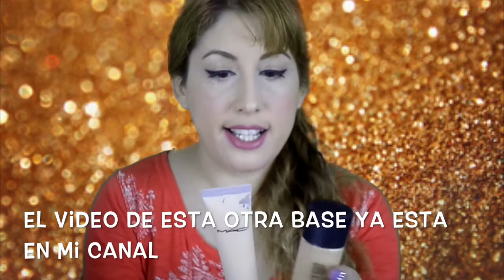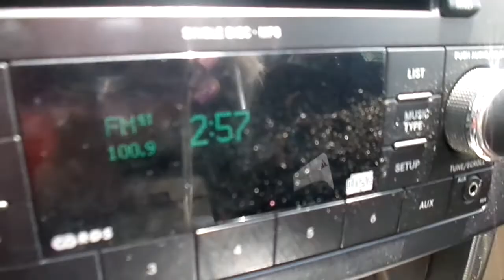base MAC studio fix fluid primera impresión y a prueba -beautymarury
💓👇👇MAS INFORMACION ABAJO👇👇💓
en este video uso la base estudio fix fluid de mac y la pongo a prueba para ver cuantas horas dura y como es que se va viendo durante el día
GRACIAS X VER MIS VIDEOS!!! 💋

.DARLE LIKE SI TE GUSTO Y DEJAR TUS COMENTARIOS !! 👍👍👍👍

Mis redes !